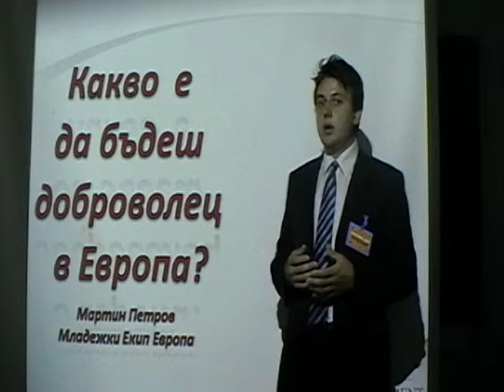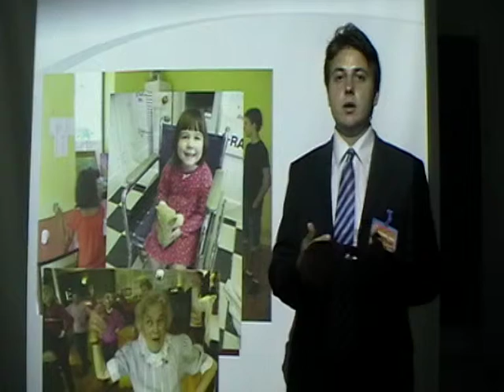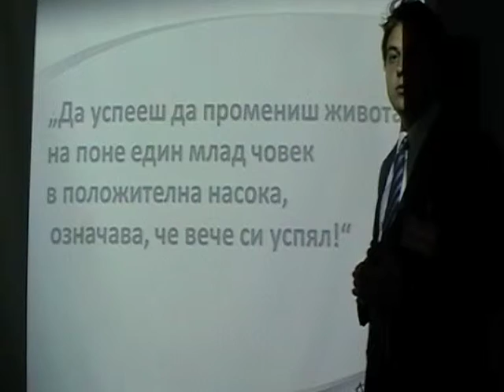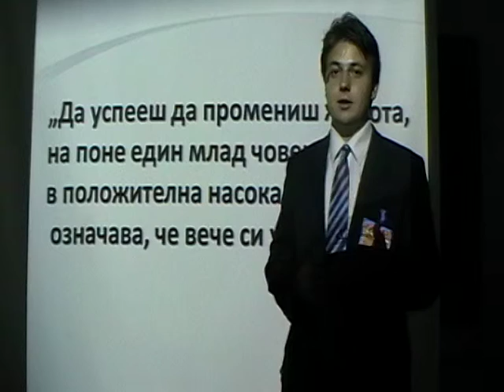Европейски доброволчески служби